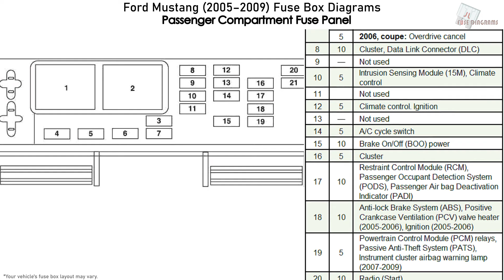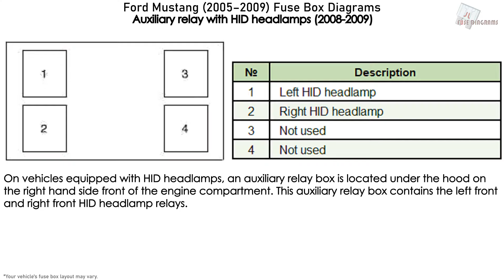Ford Mustang (2005-2009) Fuse Box Diagrams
Fuse Box Diagram Ford Mustang Coupe and Convertible (2005, 2006, 2007, 2008, 2009)